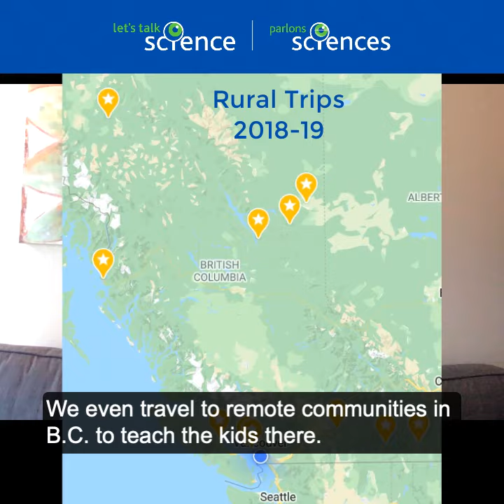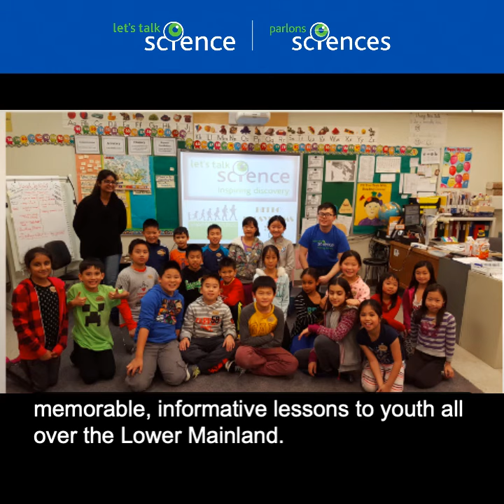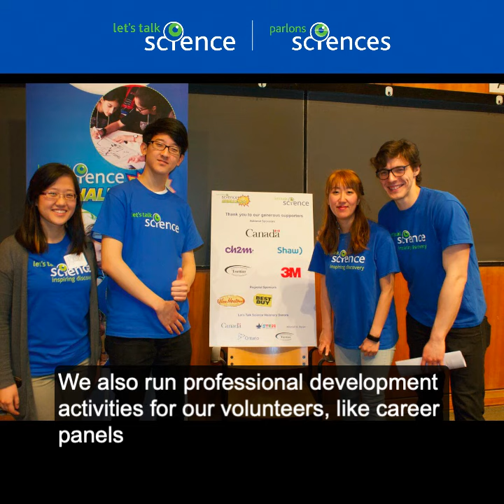Volunteer with Let's Talk Science at UBC!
Calling all post-secondary students in British Columbia! We are looking for volunteers to create science outreach materials, visit classrooms (virtually) and mentor youth across BC.

Let's Talk Science is a Canadian national, charitable, organization dedicating to reaching youth of all ages in STEM (science, technology, engineering, and mathematics)! We are the local site at the University of British Columbia in beautiful Vancouver, Canada.